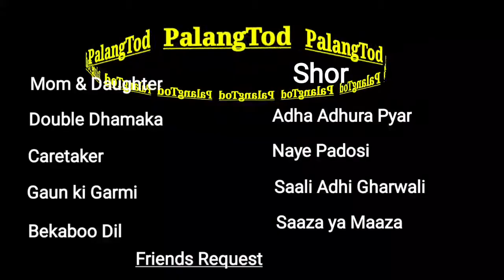PalangTod Kirayedar | Pamela Mandol Web Series | Ullu PalangTod Web Series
About This Video :-  This video Ullu Palang Tod Kirayedar Web Series full explain and Casting .
Lead Role Pamela Mandol Biography and Career

Google Search :-

ullu Palang Tod Web Series
ULLU kirayedar
PalangTod Kirayedar
Pamela Mandol Web Series
Full Casting and review
PalangTod Full Explain and Casting